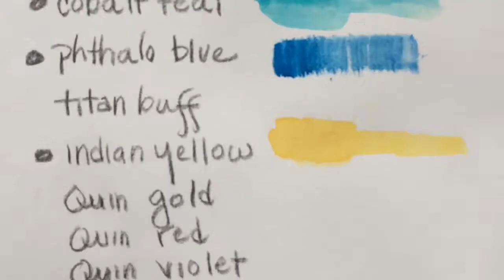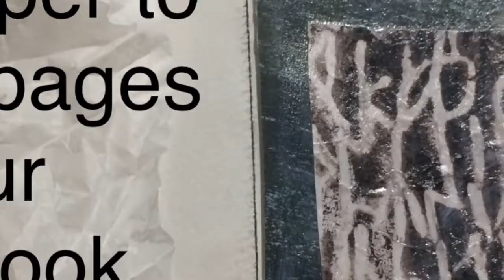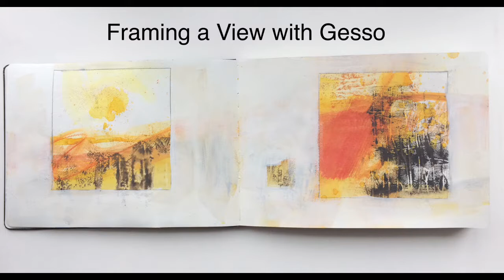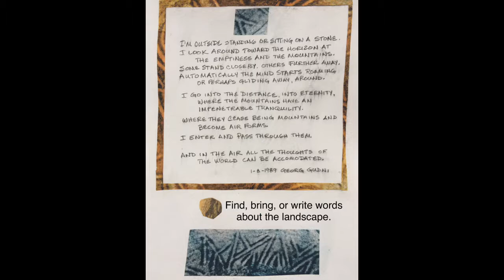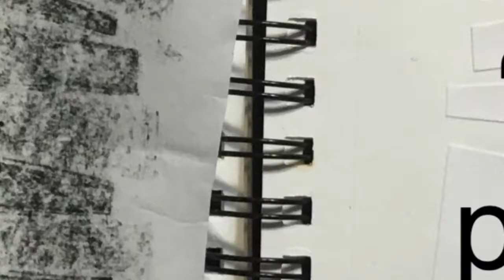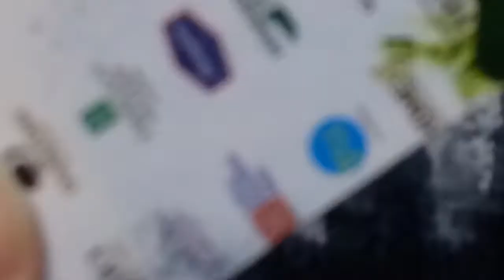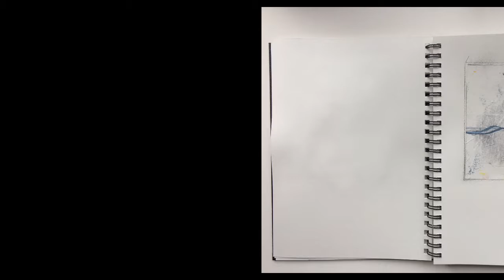Iceland Plein Air Painting Art Workshop by Kathleen Mooney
Iceland Plein Air Painting Art Workshop
by Kathleen Mooney
Kathleen Mooney shares her abstract paintings and working methods via YouTube and online art workshops (c)KathleenMooney.com